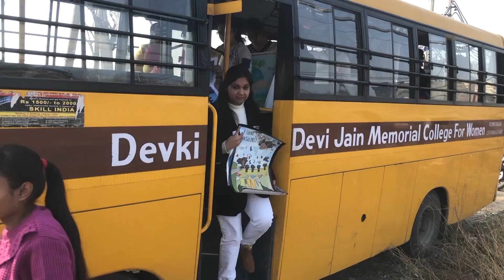Teachers and Students Of DD Jain College For Womens Ludhiana Visited Today At Buddha Dariyan..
Editor:- Rajinder Singh

Production:- Tellytune